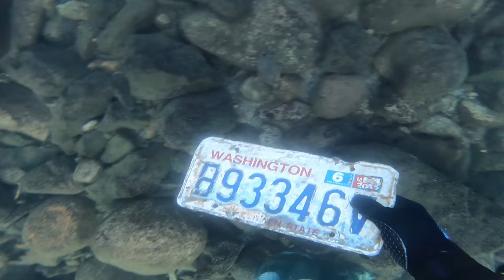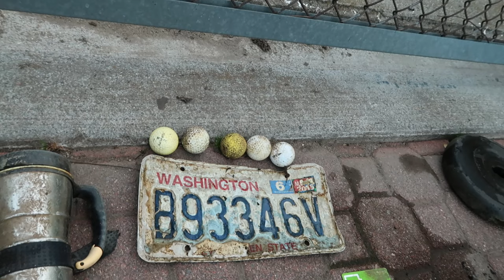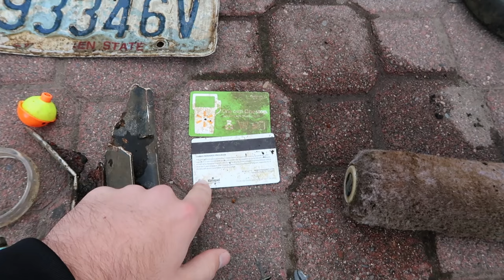Found Weapon Magazine While Scuba Diving Popular Bridge!!!!!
I am very sorry for not uploading as much recently it is getting very cold where I am.  I will be trying to put out more videos for you all in the near future! I am currently in the process of getting the equipment I need to be able to dive year round!  I just want to say thank you all so much for your patience and support! :)